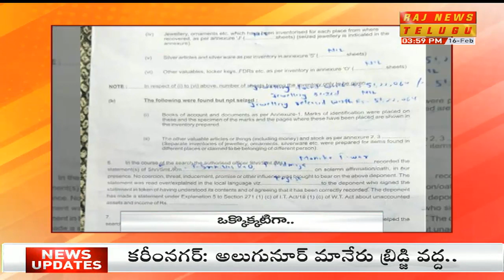4 PM News Headlines - 16-02-2020 | Raj News Live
4 PM News Headlines - 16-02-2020 | Raj News Live
RAJ NEWS Telugu, 24/7 LIVE news channel dedicated to live reports, exclusive interviews, breaking news, sports, weather, entertainment, business updates and current affairs. Exclusive Live coverage from Telangana and Andhra Pradesh. This Channel is Promoted by ACHALA MEDIA TELEVISION PVT LTD., It's an Official YouTube Channel of RAJ NEWS Telugu.